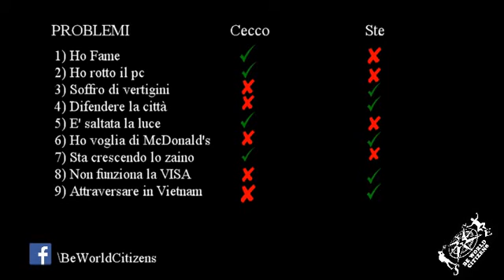Problema n.09: Attraversare la strada in Vietnam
Nuovo Paese, nuovi problemi!
Ho Chi Minh: 10 milioni di abitanti, 7 milioni di motorini, 0 semafori, nessuna regola stradale!
Ce la faremo ad attraversare?
Vedi come anche su Facebook: Be World Citizens \ Cittadini Del Mondo: Globetrotters​

Grande sorpasso: Cecco vs Ste: 4-5